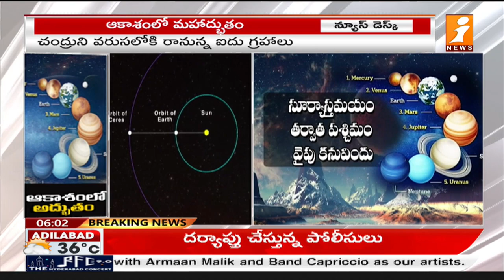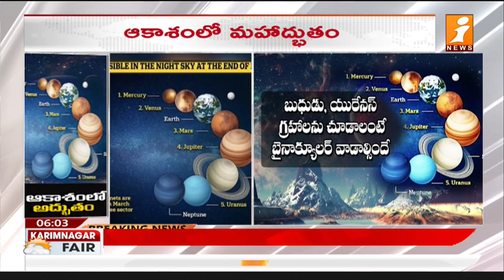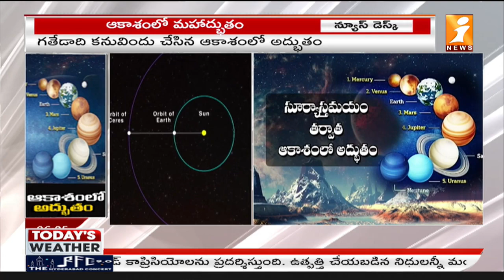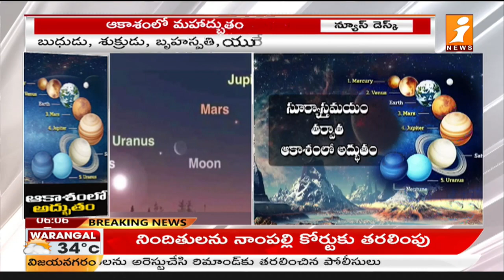ఆకాశంలో అద్భుతం.. చంద్రునికి సమీపంలో ఐదు గ్రహాలు | Miracle in the sky | iNews